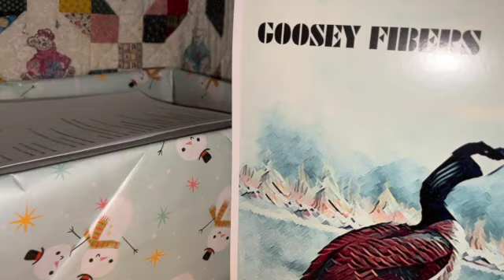Vlogmas 2022 Day 1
Welcome to Vlogmas 2022 - Day 1!